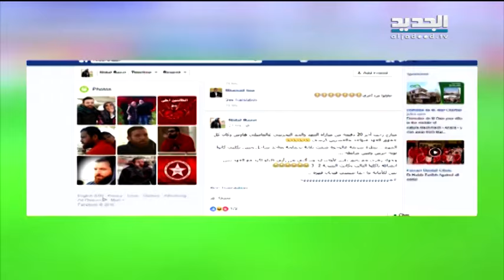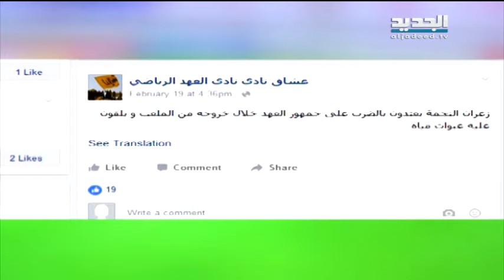الروحُ الرياضية.. حربٌ افتراضية – نوال بري